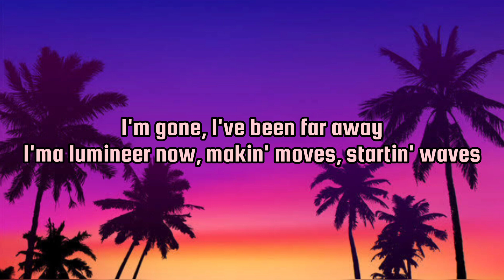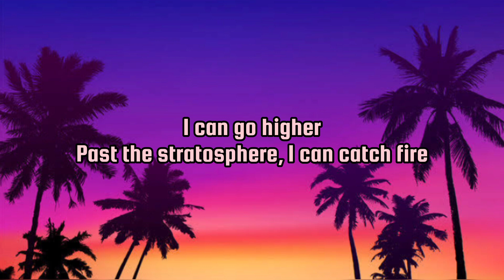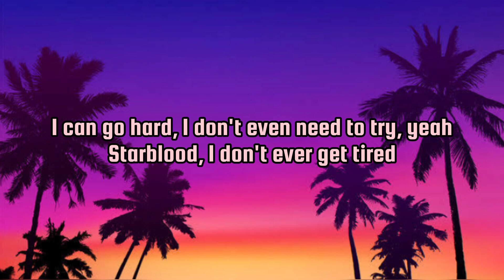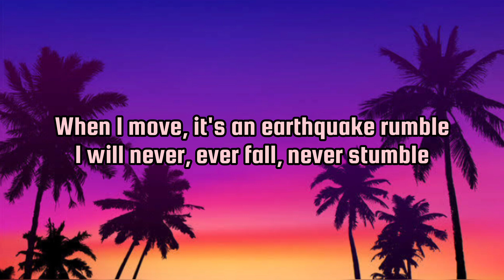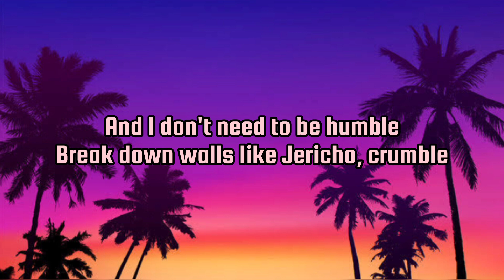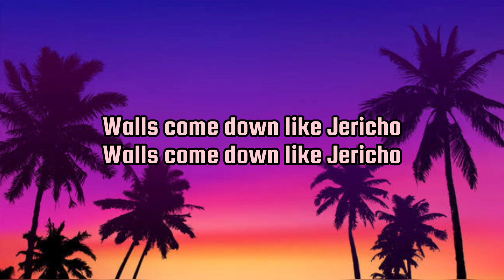Iniko_Jericho lyrics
I'm high, I'm from outer space
I'm gone, I've been far away
I'ma lumineer now, makin' moves, startin' waves
I had a vision from the grey's, they wanna co-sign
I don't need gravity, I just need growth
Tapped in, I'm connected to the unknown